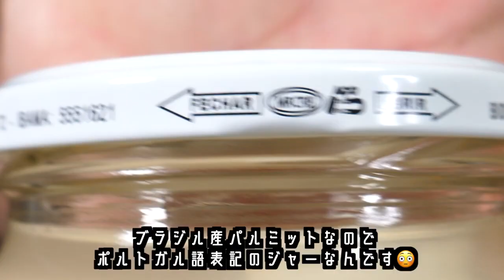フタが本当に開かないのwww #137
21年10月にアップした動画でした。

成人前髪系男性が本気出して開けられないなら、開けられるのは猪木さんとか、ボブサップさんくらいだと思うんですよ。うん。

やっしー。のSNSはこちら！